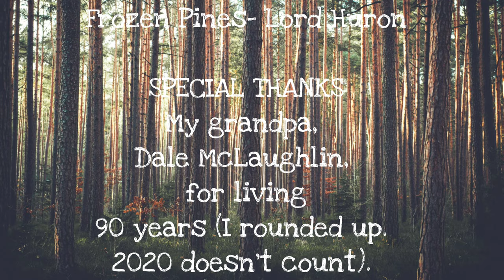As Time Goes By: A Short Film by Jack McLaughlin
This is my first official short film that I wrote, directed, and edited on my own. A lot of work went into this so please, watch the whole thing and share it if you can.